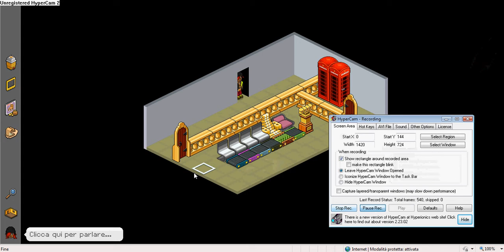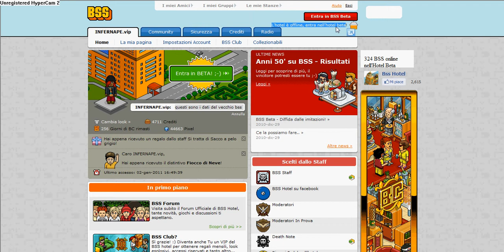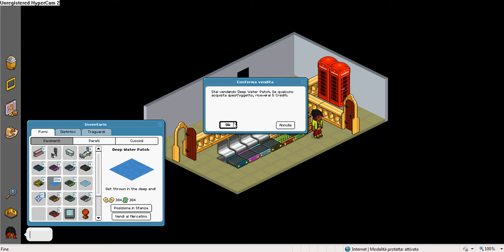BSS è ormai...BETAAAAAAAAAAAAAAAAAAAAAAAAAAAAAAAAAAAAAAA (prima parte) [HD]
SIIIIIIIIIIIIIIIIIIIIIIIIIIIIIIIIIIIIIIIIIIIIIIIIIIIIIIIIIIIIIIIIIIIIIIIIIIIIIIIIIIIIIIIIIIIIIIIIIIIIIIIIIII